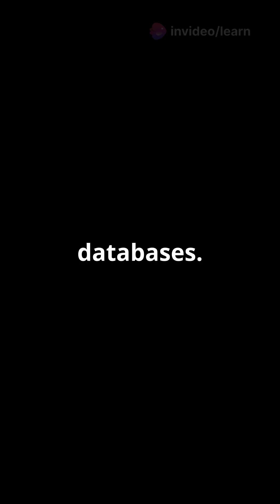Dark Web Explained in 60 Seconds!